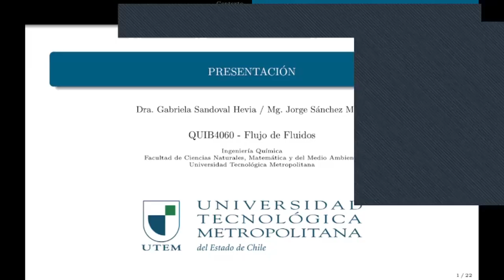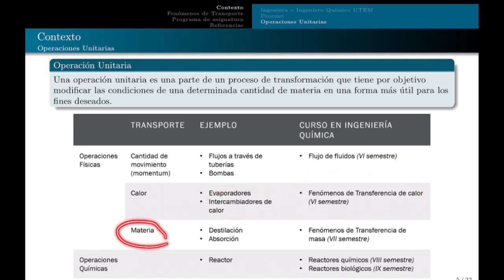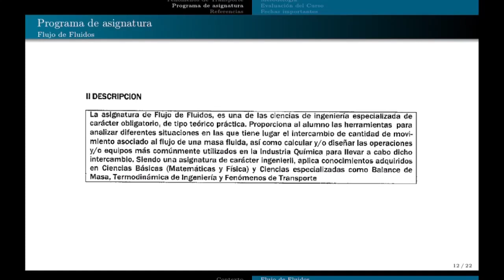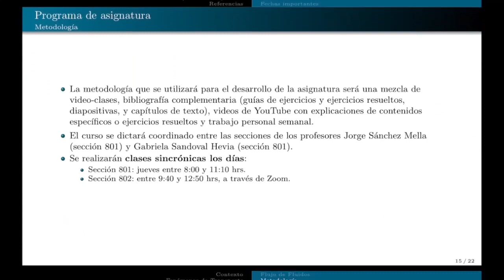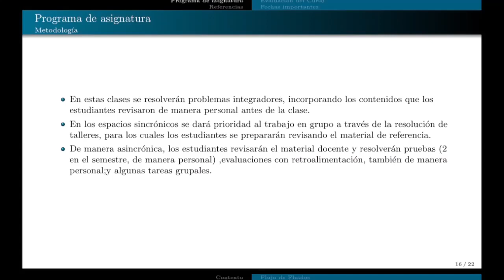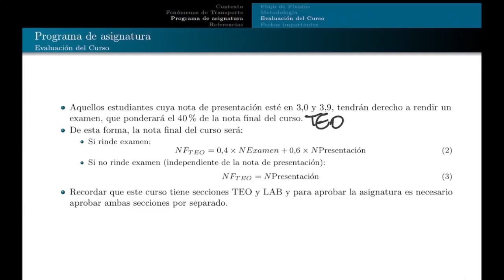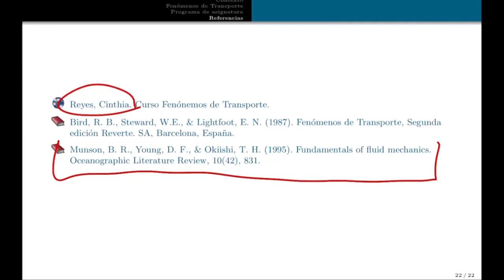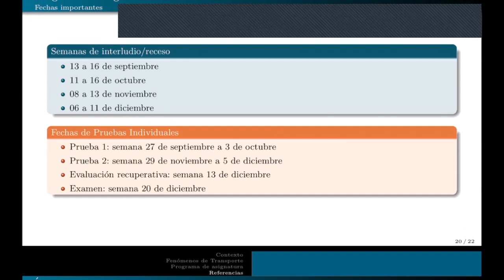QUIB4060 - presentación del curso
Clase sincrónica 18 agosto